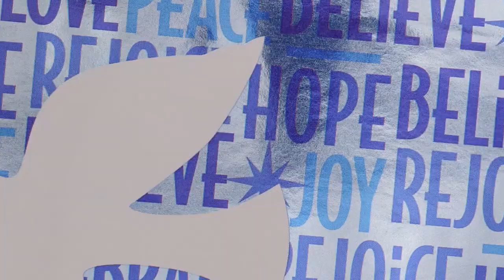Making Jackie Chan Bust Statue - 3D Printing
Created by me (Jonathan Ruslie)

Printing using Anycubic Mono 4k
Paint using Citadel and Mr Hobby